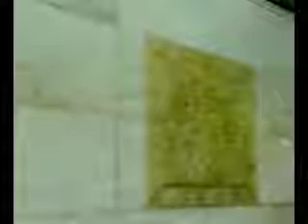Khana Kaaba Inside